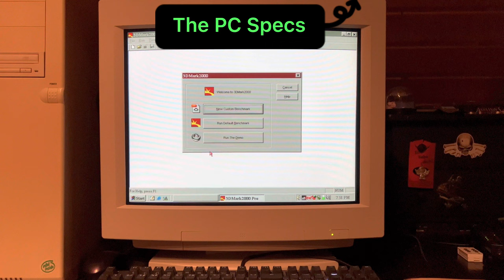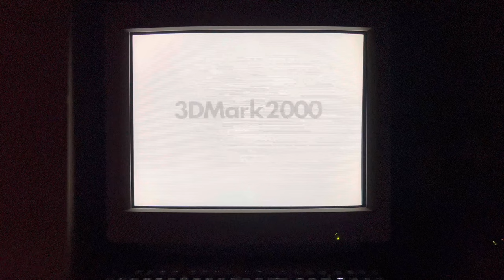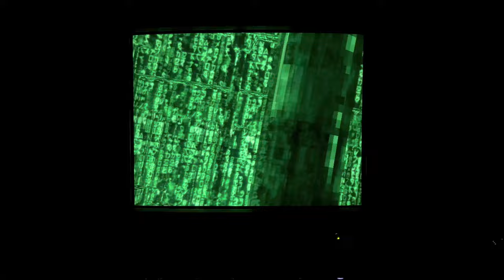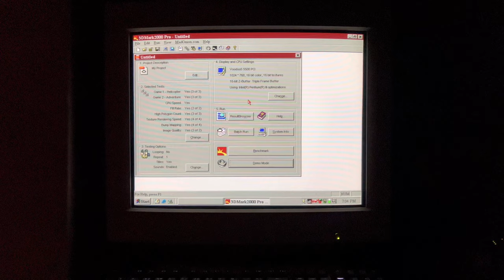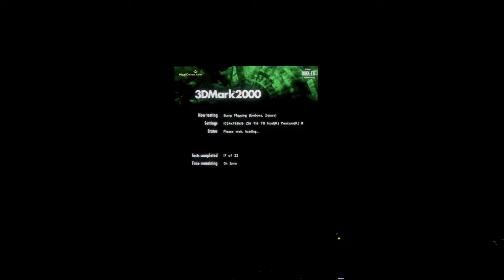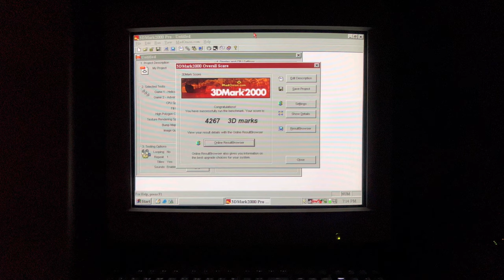3D Mark 2000 on original Voodoo5 Retro PC filmed on real CRT Monitor (Demo and Benchmark)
Little Nostalgia Retro PC Trip here featuring 3D Mark. This Voodoo5 PC with Windows 98se and Pentium4 was a high end 3D Computer of it's time and among the best you could have to power a 3DFX Voodoo5 Video Card in the year 2000! The Retro Pc running this 3D Mark 2000 Benchmark here is my ultimate Retro Computer and features 2 video cards and thus can be switched in Bios from Voodoo5 5500 to Geforce FX 5950Ultra. For maximum Nostalgia and Quality I usually film this stuff on real CRT Monitors with high quality Panasonic GH5s Camera or my Iphone 13pro.

Full PC Specs:
Asus P4T S478 Mainboard
Pentium IV 2,8 Ghz
512MB RAMBUS
Nvidia Geforce FX 5950 Ultra AGP 256MB
Voodoo5 5500 PCI 64MB
Creative Sound Blaster Live 5.1
Roland USB Midi connected to Roland RACK
Windows XP and Windows 98se on separate HDDs

00:00 Start with PC Specs
00:44 Demo
04:44 Credits (some nostalgic names there)
06:50 Benchmark Run